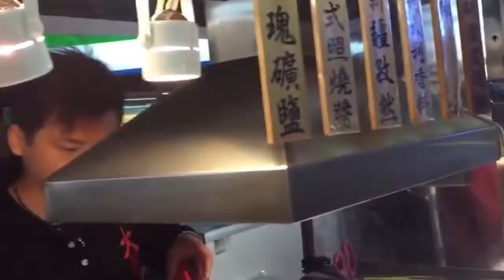Street Food in Shilin Night Market, Taipei, Taiwan 台北市林夜市小吃